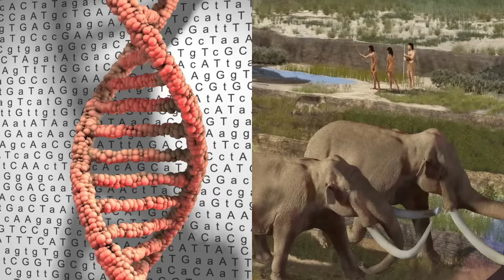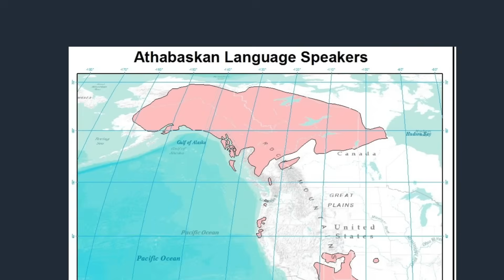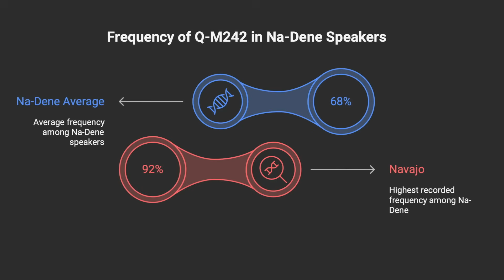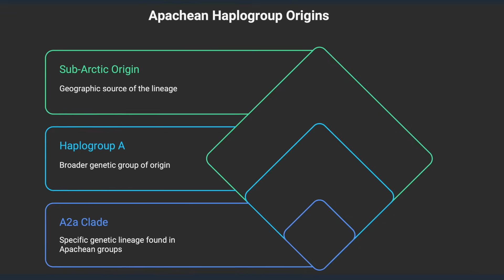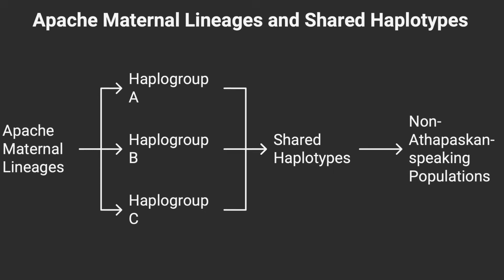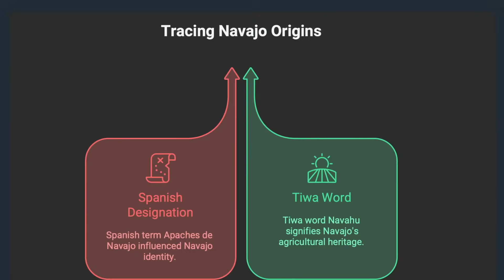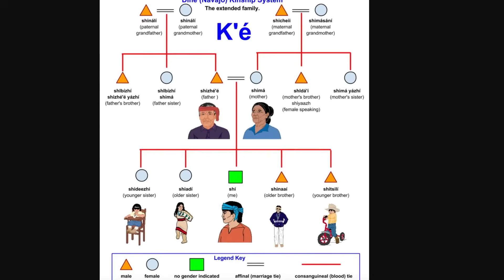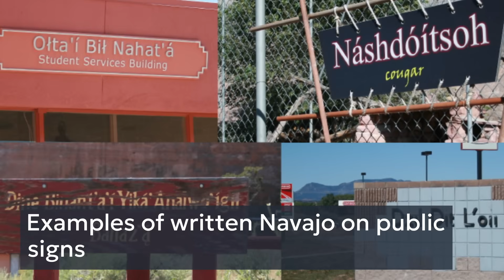America's Darkest DNA Secret | The Navajo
Discover the origins and genetic journey of the Navajo, North America's largest Native American tribe. This video unravels their migration from Siberia across the Beringia land bridge, the Athapaskan migration southward, and how their DNA tells the story of adaptation and resilience. Learn about the powerful QM242 Y-chromosome, maternal haplogroups, the impact of the Long Walk, and the revival of culture in the modern Navajo Nation — where ancient wisdom meets contemporary challenges.

Timecodes
00:00 – Introduction
00:10 – Spanish contact
00:25 - Conflict with American Forces
1:00 - Scorched-earth campaign
2:20 - Reservation era, boarding schools
4:01 - Navajo Code Talkers in WWII
4:49 - Arrival in the Southwest and early settlements
6:32 - Athabaskan language family
7:38 – Paternal genetics: QM242 and founder effects
9:18 – Maternal lineages: haplogroups A2A, B, C, and X2A
11:28 – Admixture with Pueblo and Southwestern tribes
15:17 – Clan society, matrilineal heritage, and the hogan
16:12 – Navajo spiritual beliefs
17:58 – Navajo language, arts, and modern identity
18:26 – Conclusion